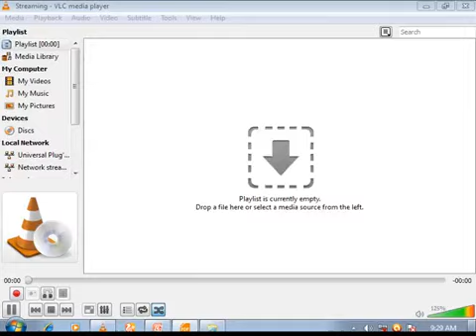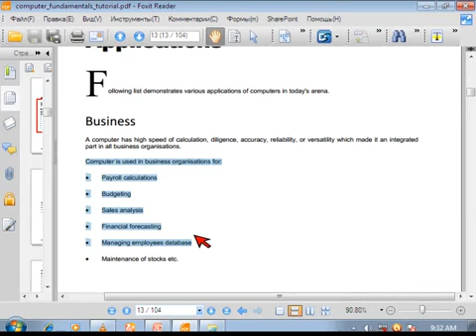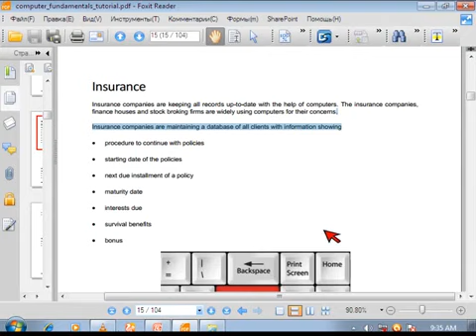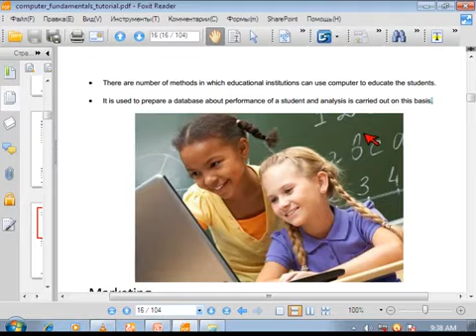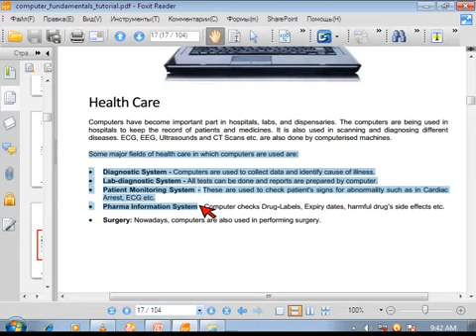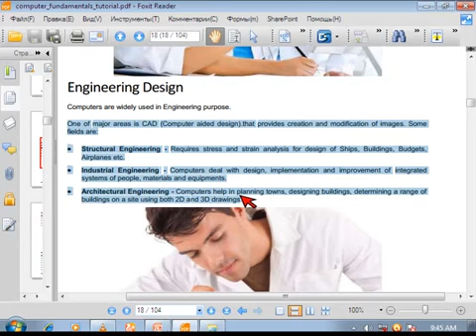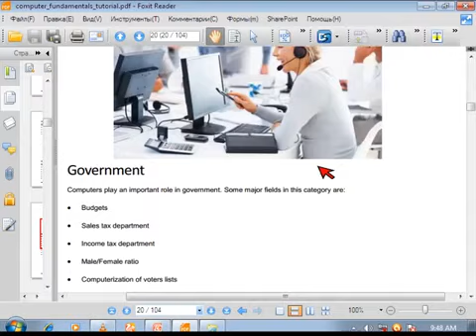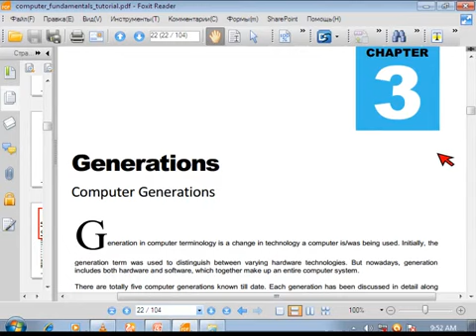CCC IN HINDI - 2 (COMPUTER AND ITS APPLICATION) | IT TOOLS THEORY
• AFTER GOING THROUGH THIS VIDEO YOU WILL BE ABLE TO
1)
2) UNDERSTANDING OF COMPUTER ORGANIZATION
3) DEFINE ADVANTAGE AND DISADVANTAGE OF COMPUTERS

• IS VIDEO KI MADAD SE APP SIKHENGE
1) COMPUTER KI DEFINITION KE BARE
2) COMPUTER ORGANIZATION AND ARCHITECTURE
3) AUR COMPUTER KE FAYDE AUR NUKSAAN